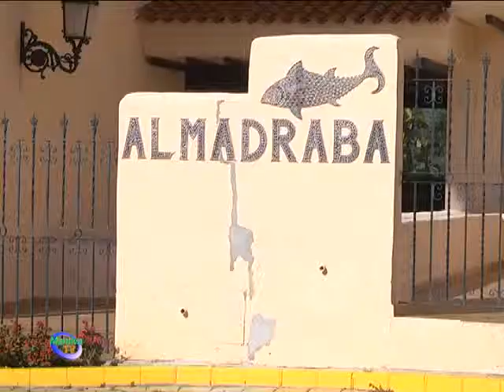PLAN DE ELIMINACIÓN DE BARRERAS ARQUITECTÓNICAS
El alcalde de Manilva, Diego Urieta, ha anunciado que en los próximos meses se va a desarrollar un proyecto integral para eliminar las barreras arquitectónicas de todo el término municipal.

La base del proyecto será eliminar aquellos obstáculos físicos que impiden que determinados grupos de población puedan llegar, acceder o moverse por un edificio, lugar o zona en particular. Se trata del tipo más conocido de barrera de accesibilidad, ya que está presente en el medio físico y es la que resulta más evidente a la sociedad. Cabe recordar que ya han comenzado estas obras y el paseo desde el pueblo Mexicano al Puerto de la Duquesa se puede realizar sin ningún tipo de impedimento.

Tanto el primer edil manilveño como el concejal de Infraestructura y Obras, Mario Jiménez realizaron un recorrido por el municipio para perfeccionar este proyecto y ver in situ los lugares donde hay mayor dificultad para transitar.

De esta manera, desde el equipo de gobierno se sigue apostando por ir mejorando cada día todos los rincones de la localidad.